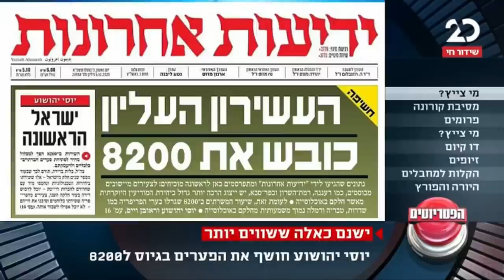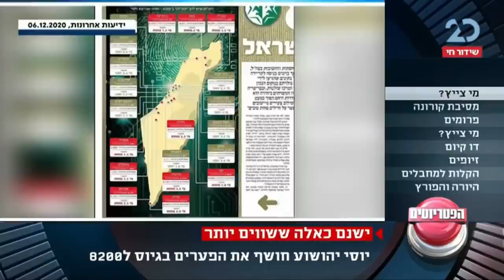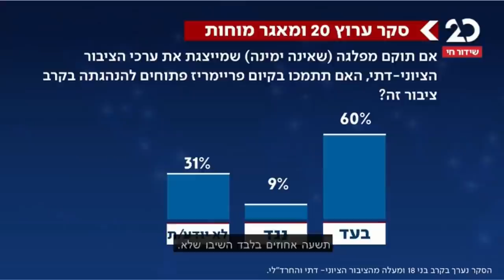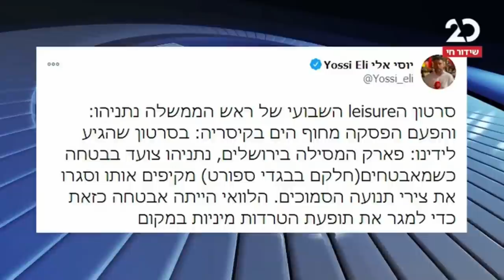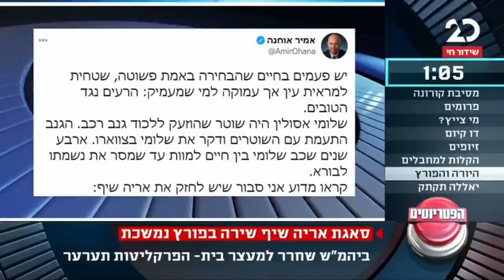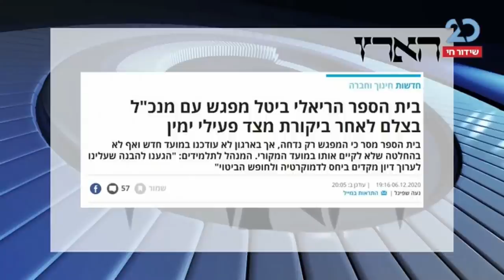הפטריוטים עם איתמר פליישמן | 6.12.2020 | התכנית המלאה